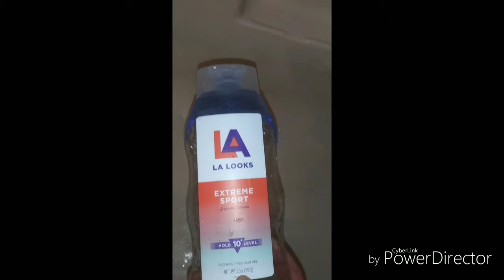10x Hair Gel As Body wash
The shit i see at 6am